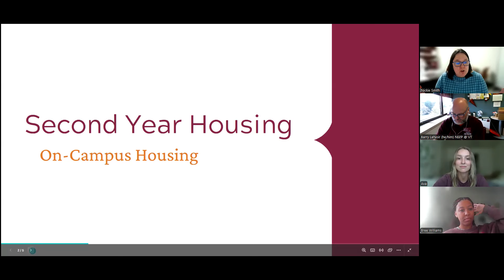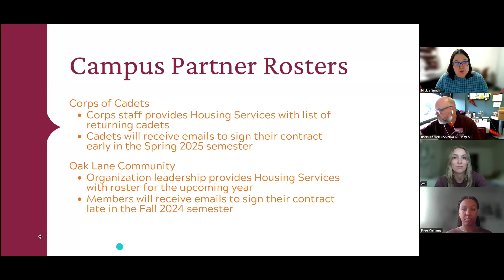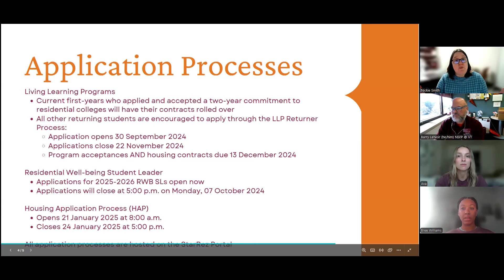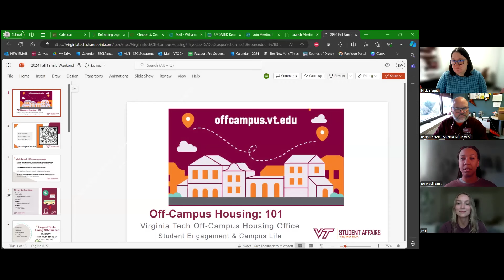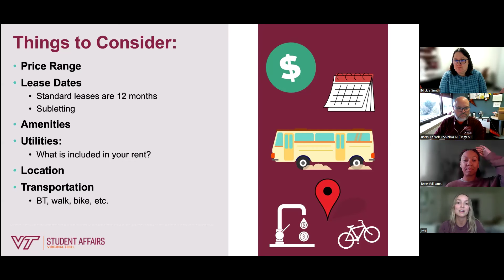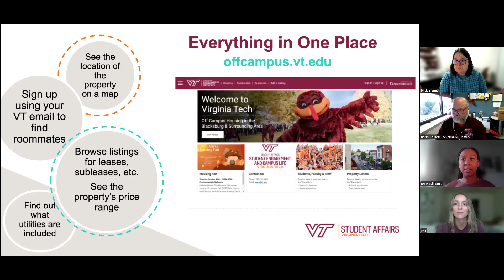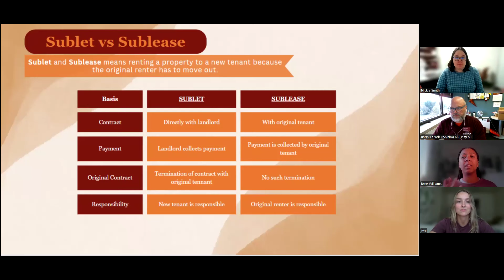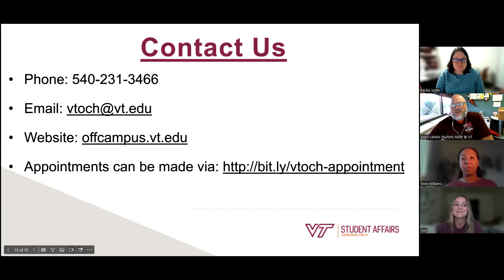2024 Family Webinar Series: Second Year Housing (September 18)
This recorded webinar gives families an overview of the on-campus housing application process for the 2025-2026 academic year AND the off-campus housing market here in Blacksburg. Experts outline all of your student's living options for next year and provide helpful tips for living on their own. Video includes Q&A time.

October 30, 2024! Housing Fair in Squires!